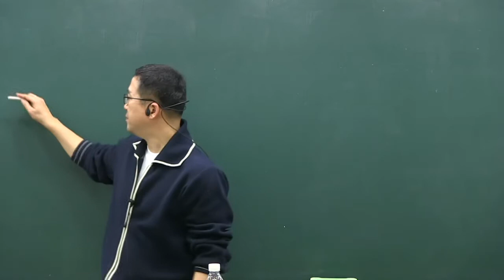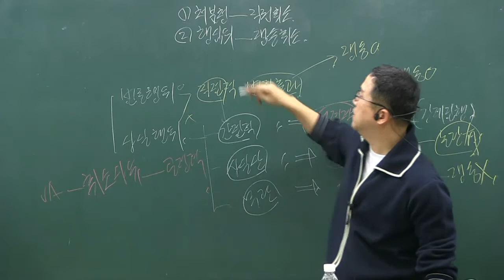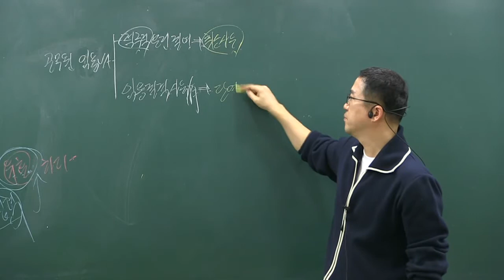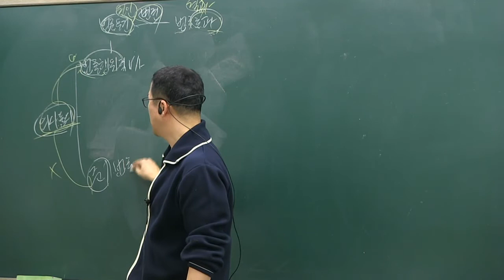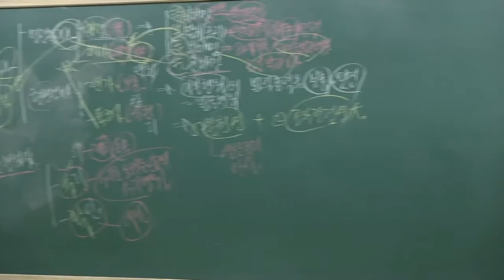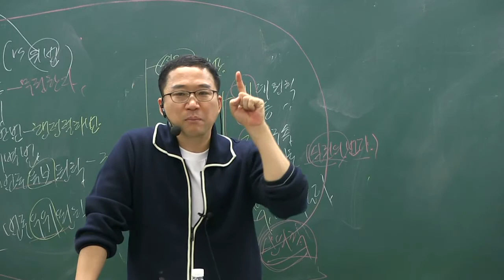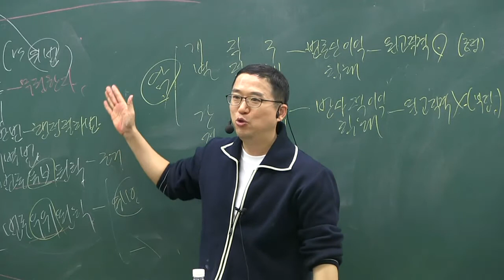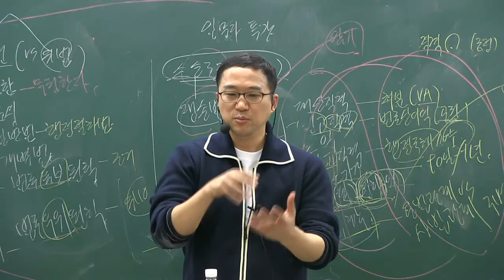5급 행정고시, 행시, 공무원 시험 (박도원 행정법_기초 개념 6강)